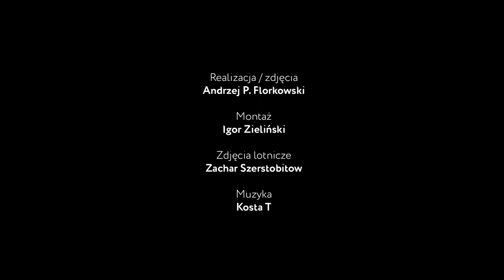Włókniste "ani to, ani tamto" - Wykład prof. dr hab. Anny Markowskiej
Zapraszamy na wykład prof. dr hab. Anny Markowskiej z Instytutu Historii Sztuki Uniwersytetu Wrocławskiego, towarzyszący wystawie "Magdalena Abakanowicz. Jesteśmy strukturami włóknistymi".

Nazwa „abakany” - wymyślona w 1964 przez dziennikarkę pisma „Zwierciadło” - powstała z chęci nazwania czegoś co nie było nie tylko ani obrazem, ani rzeźbą, ale także - nie było zwykłą tkaniną, z przypisaną jej rzemieślniczą tradycją. Recenzentka świetnie wyczuła, że dzieła Abakanowicz wymykały się znanym kategoriom i gatunkom. Sama artystka chciała stworzyć coś, co ucieka jak najdalej od ustabilizowanych kierunków i recept twórczych, a będzie jednocześnie nośnikiem filozoficznych sensów. Wedle jej własnych słów abakany  nie są „ani tym, ani tamtym”.  To miękkie i mięsiste obiekty, o zmiennej formie, powstałe z sizalu - nici wyciągniętych m.in. ze starych lin okrętowych, z końskiej sierści lub jagnięcego runa. Włóknista struktura tworzy quasi-organiczną tkankę, ma witalną energię i zapach, domaga się dotknięcia jak żywa istota, anektuje i odmienia przestrzeń.

Jakie jeszcze światy i perspektywy otwierają przed nami włókniste dzieła, które nie są „ani tym, ani tamtym”?